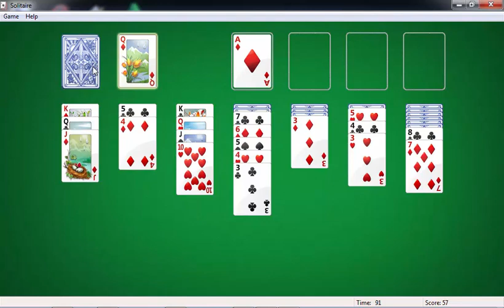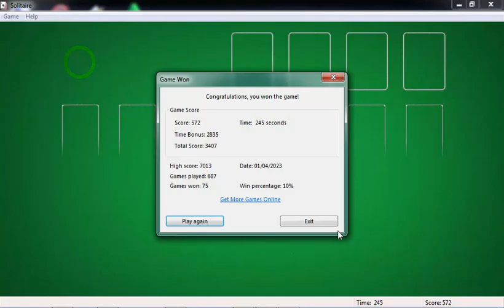Solitaire Draw One Win